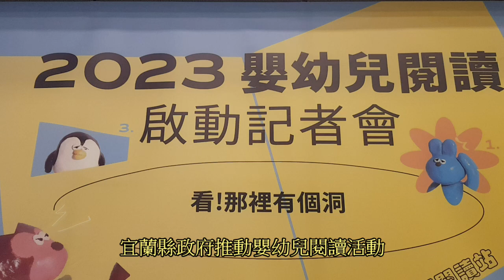葛瑪蘭新聞網：宜蘭縣推動嬰幼兒閱讀